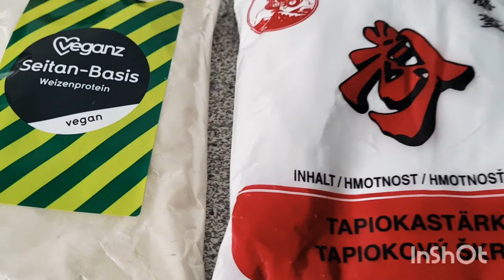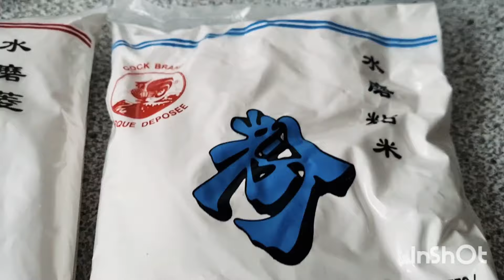CHẢ QUẾ CHAY, Thơm Ngon | Vegan Cinnamon Cake Recipe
Món Chay Nhà Nhung làm chả quế chay, Chiên thơm ngon dễ làm, ăn kèm bánh ước, bánh mì, được nhiều món khác nhau.

Nguyên liệu / Ingredients:
250g bột mì căn / 250g vital gluten free flour
70g bột gạo / 70g rice flour
70g bột năng / 70g tapioca flour
500ml nước / 500ml water
1/2 mcf muối / 1/2 tsp salt
2 mcf bột nêm chay / 2 tsp vegetarian powder
1 mcf đường / 1 tsp sugar
2 mcf bột quế / 2 tsp cinnamon powder
2 mcf bột nở / 2 tsp baking powder
1 mcf bột tỏi khô / 1 tsp garlic powder
1 mcf bột hành khô / 1 tsp onion powder
1 mcf tiêu / 1 tsp pepper
1/2 mcf bột ớt / 1/2 tsp chili powder
1 mcf bột nghệ / 1 tsp turmeric powder
1 Mc dầu ăn / 1 tbsp vegetable oil
30 phút hấp / steam 30 minutes

Nhung chân thành cảm ơn các bạn rất nhiều xem video này, Nhung chúc bạn luôn luôn được nhiều sức khỏe của và hạnh phúc bên người thân yêu nhất của mình, Nhung mong các bạn đăng ký ủng hộ, Nhung cảm ơn rất nhiều ạ,